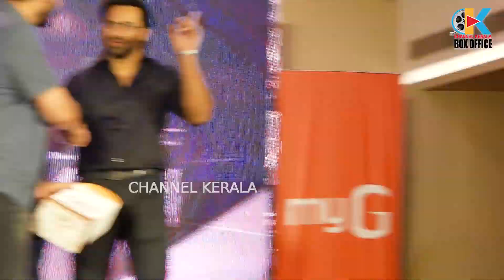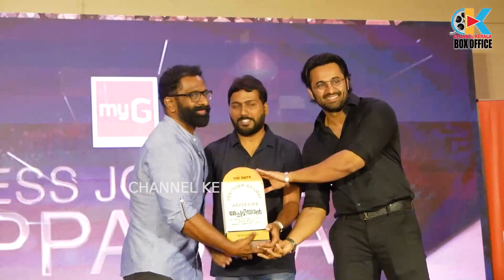ഫാൻസിനെ ഞെട്ടിച് ഉണ്ണി | UNNI MUKUNDAN SURPRISING FANS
ഫേസ്ബുക്ക് പേജ് പിന്തുടരാന്‍ ലിങ്ക് ഓപ്പണ്‍ ചെയ്ത് ലൈക്ക് ചെയ്യുക.